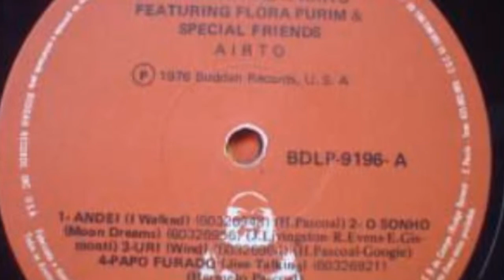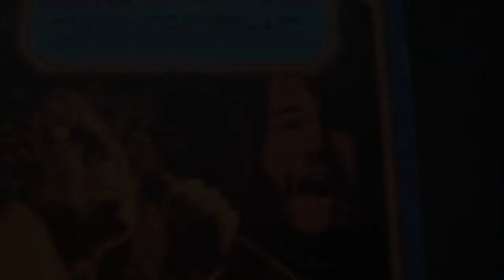The essential... Airto & Friends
A vinyl mix with beautiful music from the album " The Essential... Airto & Friends